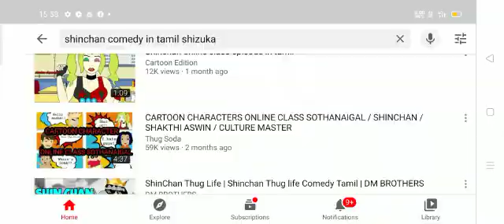shinchan online class troll